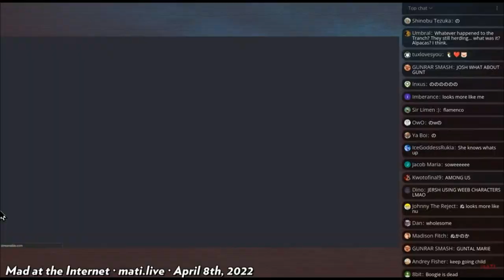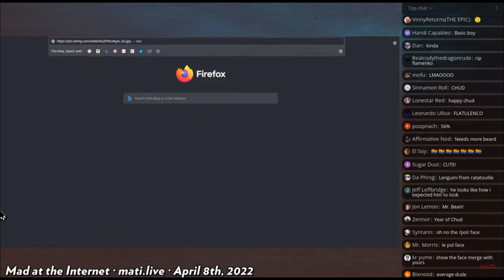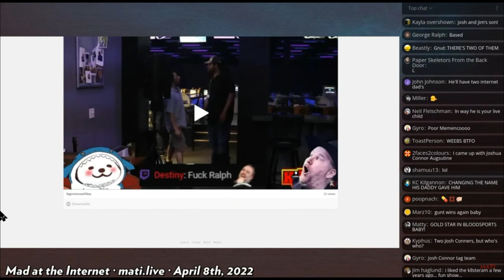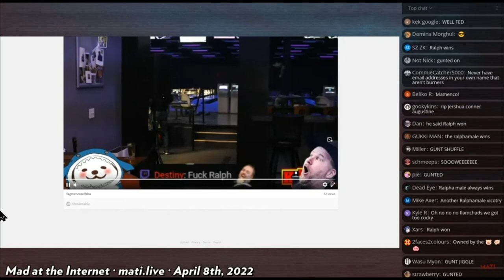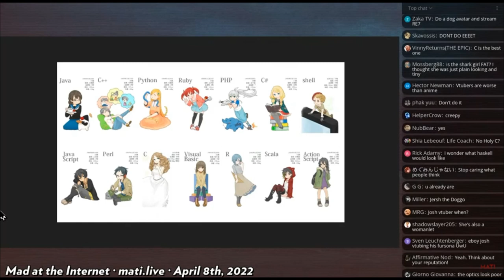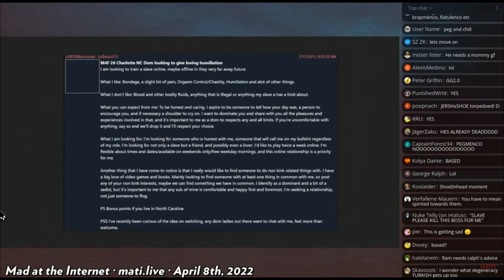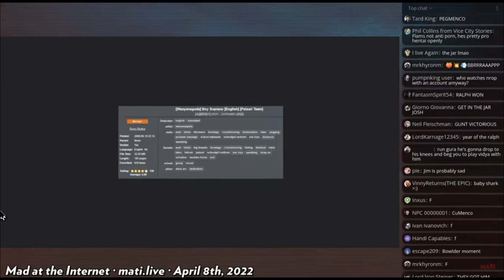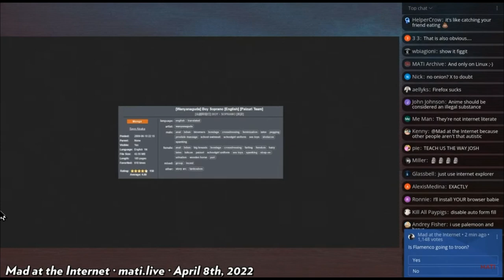Flamenco Drama Part 1 Kiwi Farms 4.8.2022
Josh from Kiwi Farms talks about Flamenco Drama